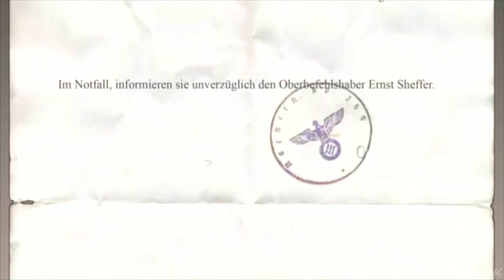▶ GALERIA 4K © UberSoldier │ FifteenGamesZone 4K (all cutscenes)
▶ GALERIA 4K © UberSoldier:

00:00:00 ▶ UberSoldier
00:12:32 ▶ UberSoldier 2

zobacz więcej ...